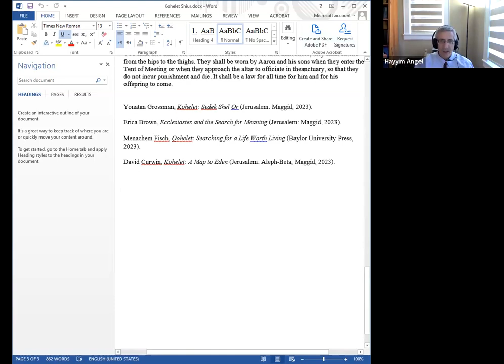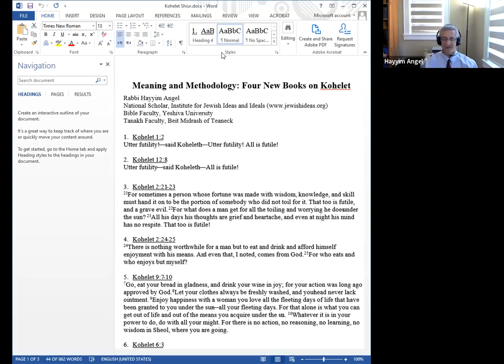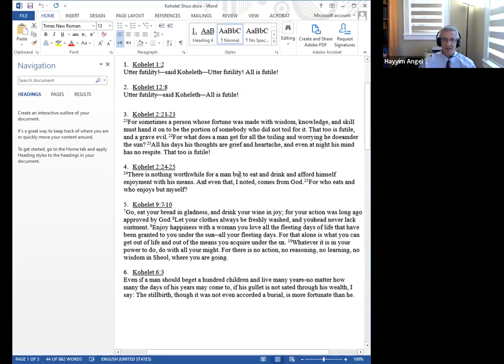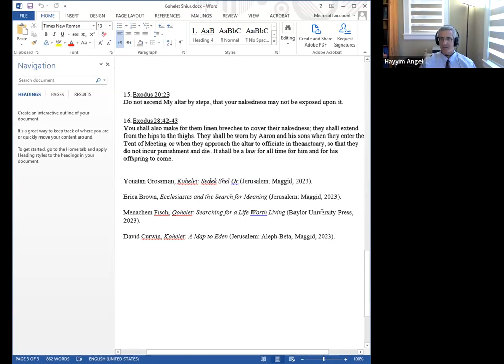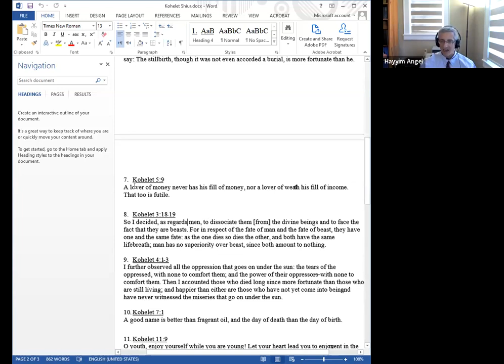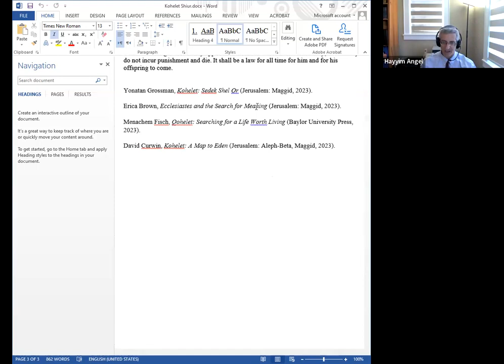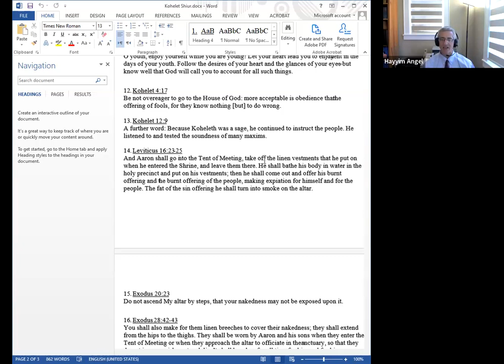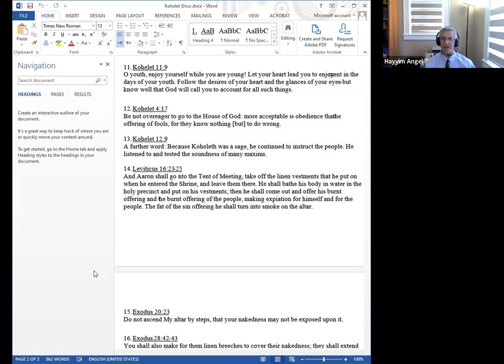Rabbi Hayyim Angel on Kohelet, (3rd of 3)